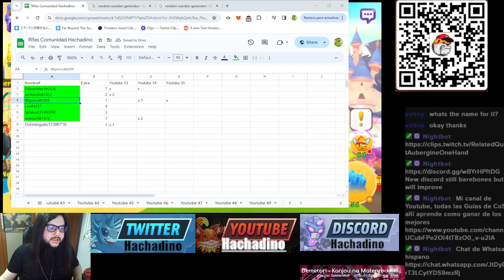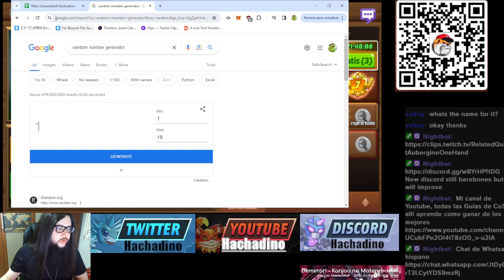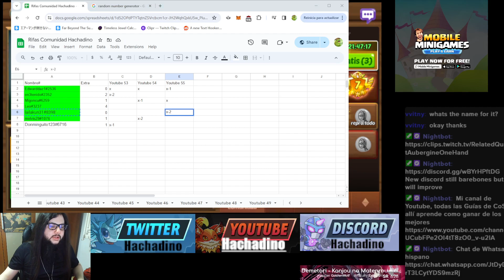[125] Athene AI heroes Rifa semanal comunidad Hachadino 10000 crypton gratis en Youtube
En este video como cada semana hacemos la rifa en la que recompensamos Youtube como cada semana a partir de ahora